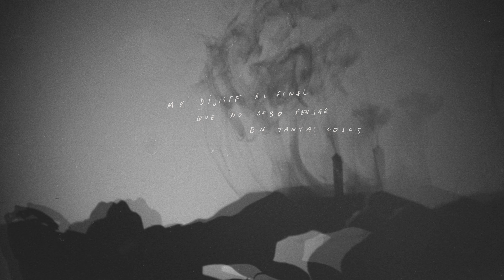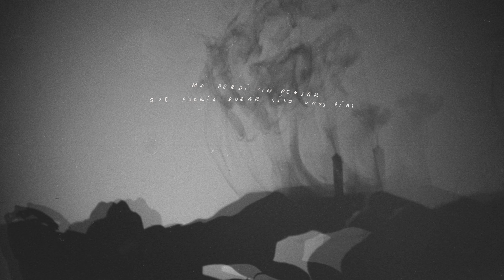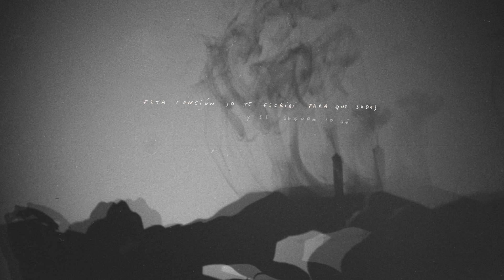Joystick feat. Tomas Ferrero - Los Tatuajes De Tu Mano (Lyric Video)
Joystick feat Tomas Ferrero - Los Tatuajes de tu Mano

Producido por German Wiedemer
Grabación de batería en MCL Records con Cristian Borneo

Mix & Master
Martin Pomares (@martin.pomares)

Arte de tapa por Nahuel Pucheta (@nahuelnicolaspucheta)
Video Lyric por Mia Ferrari (@miaferrari)